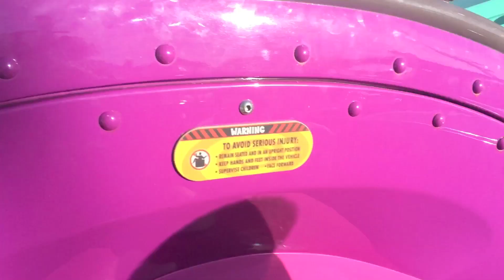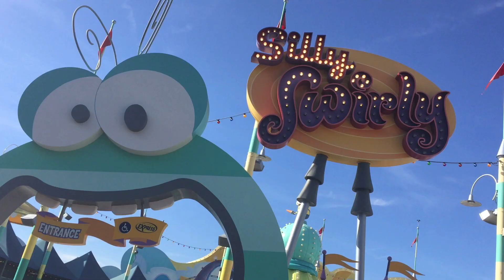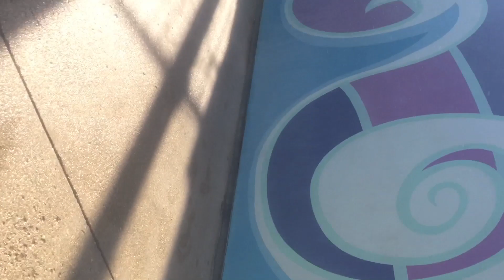Despicable Me Minion Mayhem and Silly Swirly Fun Ride (bonus footage)